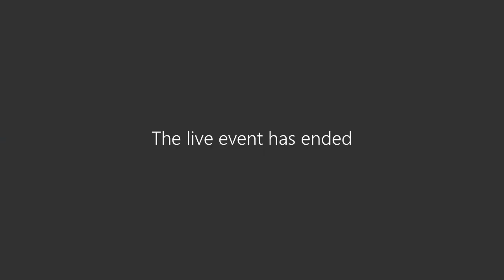15mins of Music (pre recorded)